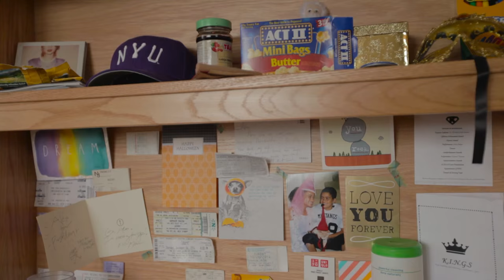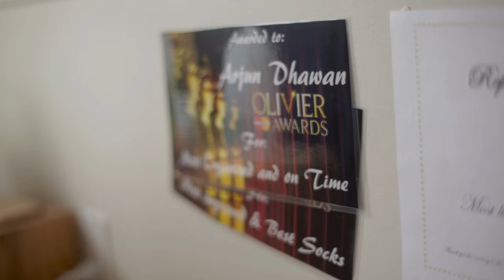NYU Cribs — Brittany Residence Hall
What's it like to live in Brittany? Meet some students and their awesome rooms that are decked out in personal style and flair.